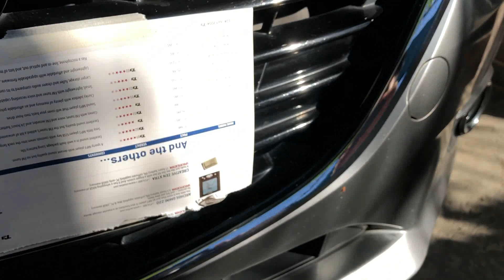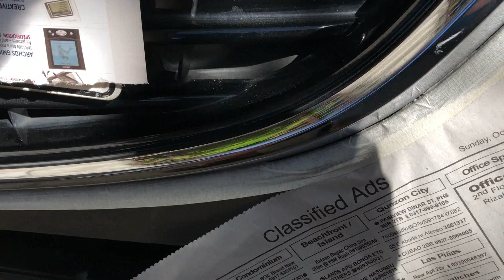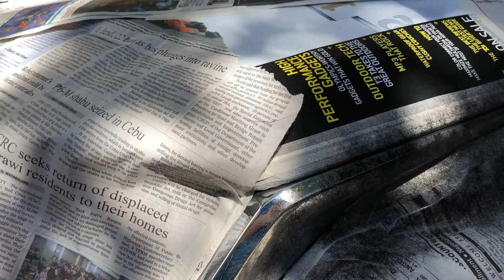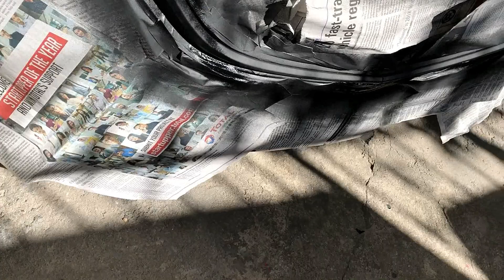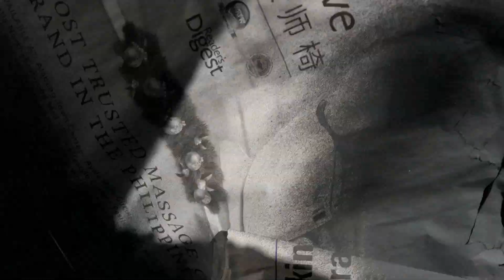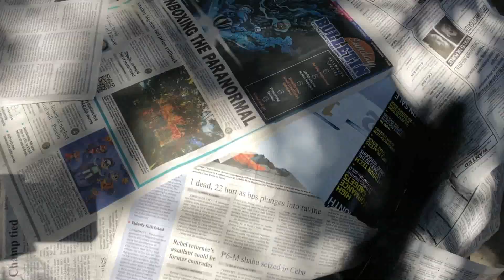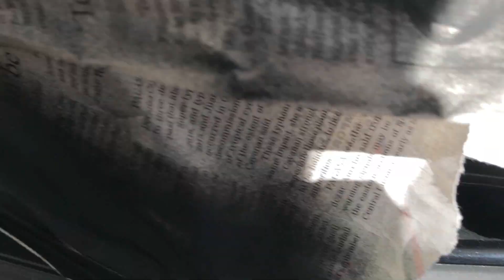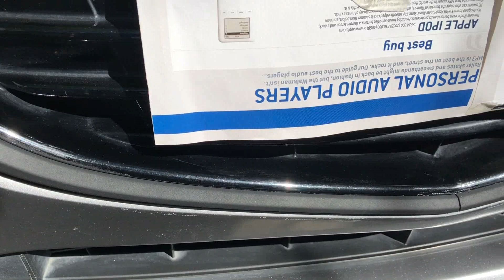Mazda 3 skyactiv Front Chrome Grill Rubber Paint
Dechroming my Mazda 3, To make it look sportier